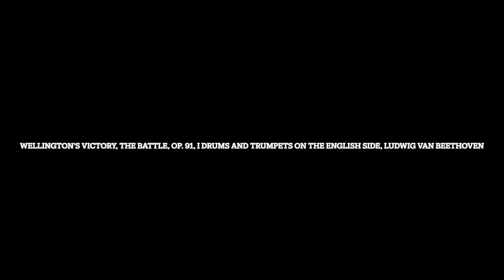Wellington's Victory, The Battle, Op. 91, l Drums and Trumpets on the English Side, Ludwig van B